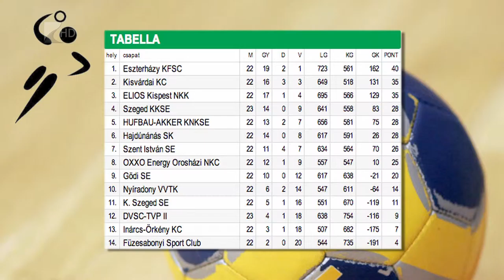Hatgólos kisvárdai siker - Kölcsey Tv